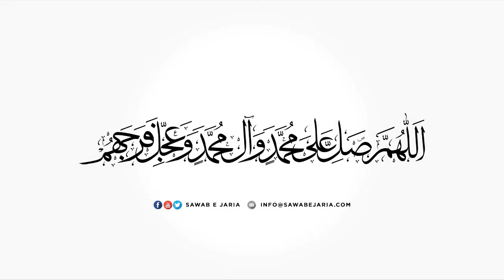Maulana Syed Ahmed Ali Naqvi | Hami e Rasool (saww) | 24th August 2020 (Day 04) [SawabeJaria]